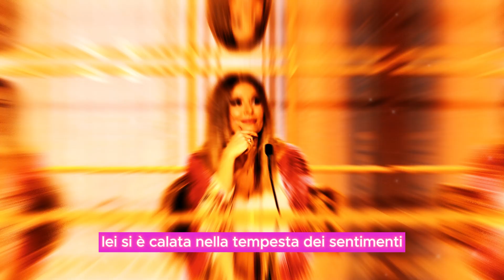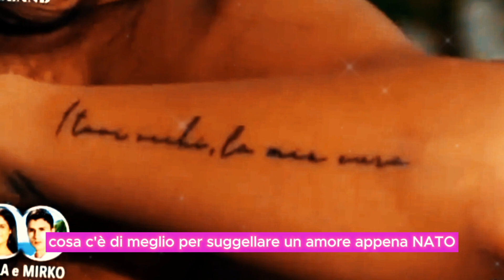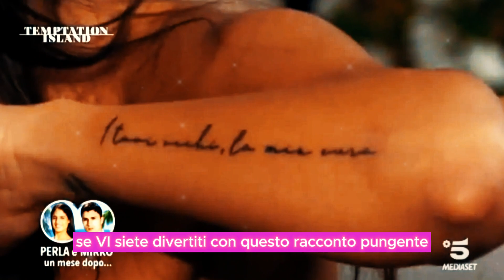Lucarelli contro Maria Il laser lo paghi tu a Greta e Mirko?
Selvaggia non si risparmia con i suoi taglienti giudizi! L'amore appena nato di Mirko e Greta viene esaminato a fondo, compreso il tatuaggio d'amore e le segnalazioni riguardanti Greta! Ma la domanda è: chi pagherà il laser per rimuoverlo?